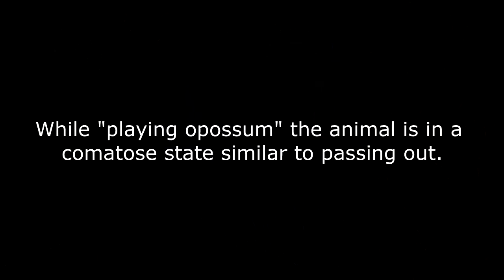Opossum Runaway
I wanted everyone to be able to see an opossum up close so that they can appreciate these cool animals.  They are North America's only marsupial and have a lot of cool characteristics that couldn't all be mentioned while holding the opossum.  They have a forked penis, pouch to hold their babies, and are immune to many diseases.  They even have an immunity to snake venom.  They are somewhat misplaced at this latitude and have issues with frozen body parts in the winter.  They are the only mammal that I know of around here with fur-less ears and tail.

This guy probably started to "play opossum soon after I picked him up.  It took him only a couple of minutes to come around once I put him on the ground.   Once on the ground he made a quick run for what I think is his den.

This opossum was released on the same property where he was captured.  Relocating the opossum to another site reduces it's odds of survival dramatically.  I am adding some articles from our site that pertain to this topic to help you out.